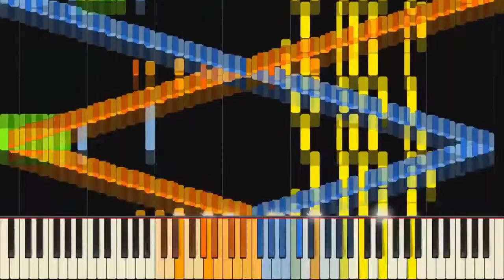FNF shaggy mods got me like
bruh

lazy editing idc